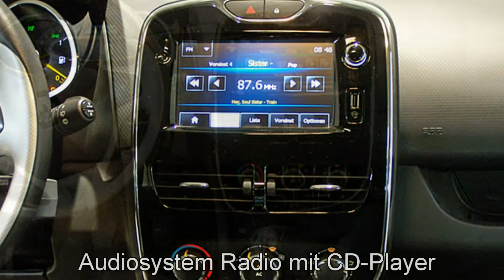Renault Clio Energy TCE 90 49130451 Grau metallic "AUTOHAUS S&K NEU WULMSTORF"